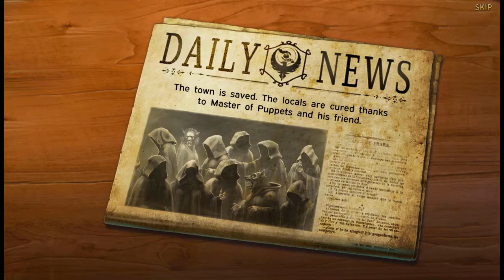Let's Play - Worlds Align - Beginning - Bonus Chapter Full Walkthrough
When the worlds of Haunted Legends, PuppetShow, and others begin to fuse, some familiar faces come together to bring someone from the real world into the game world to help. You! Meet old friends, and even older enemies, face-to-face while you work alongside representatives of several classic series to save their worlds and determine the cause of the calamity that threatens to destroy them all. Can you rescue the game worlds from the brink of destruction and uncover the truth behind their collapse?

Available from:
Bigfish Games: